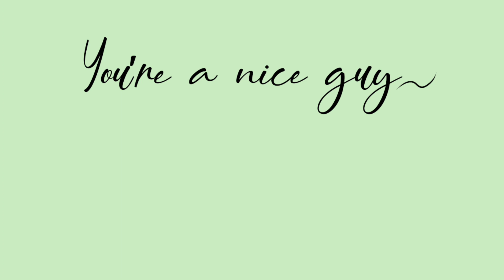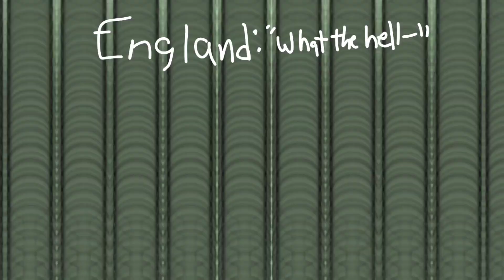Don't Lose Ur Head 2.0| SIX THE MUSICAL ANIMATIC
I AM DONE IVE BEEN PROCRASTINATING THIS FOR A YEAR HAHAHAAHAHAHAAHAHAHAHA